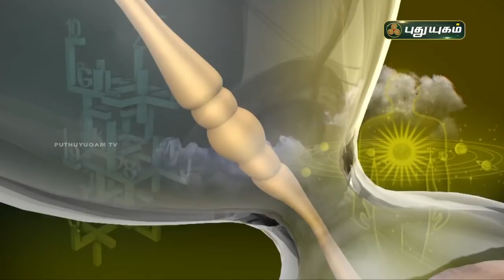Today Rasipalan - 16/11/2021 | Indraya Rasi Palan Tamil | இன்றைய ராசிபலன் | Astrologers Magesh Iyer